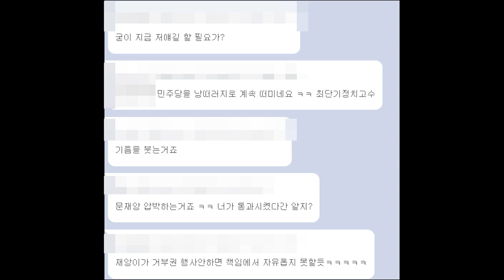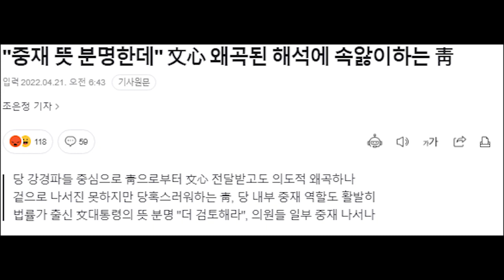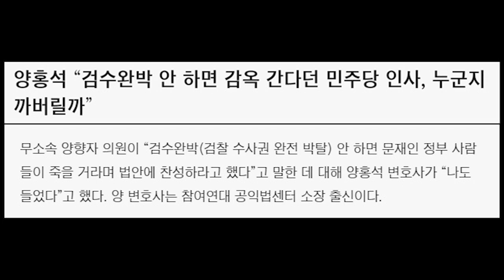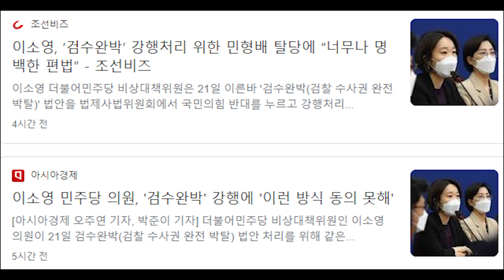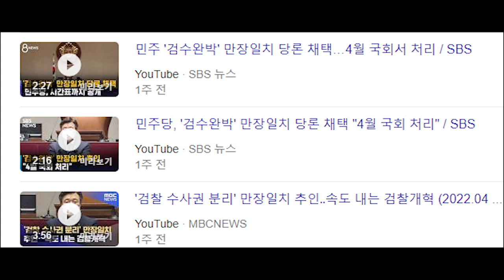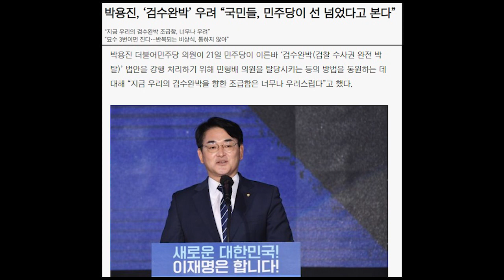윤석열 검수완박법 거부권 당연히 행사에 물타기에 들어간 文 / 검수완박 연대 깨지나